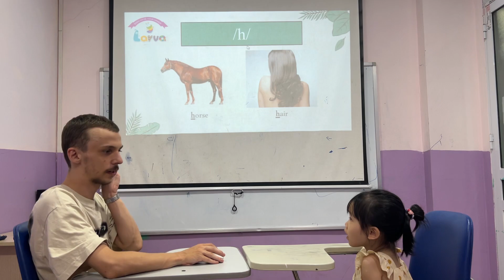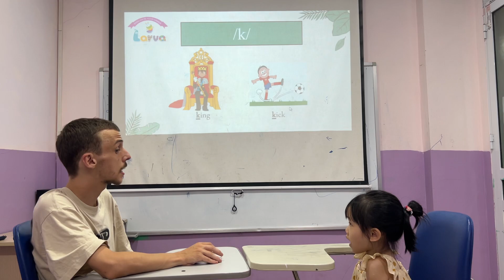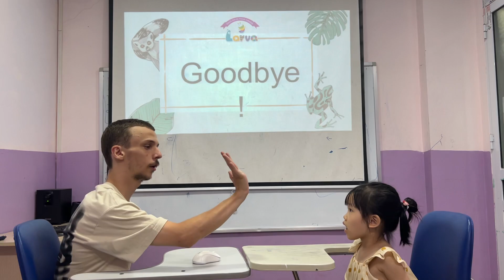May - Kids 1F - Speaking test B2